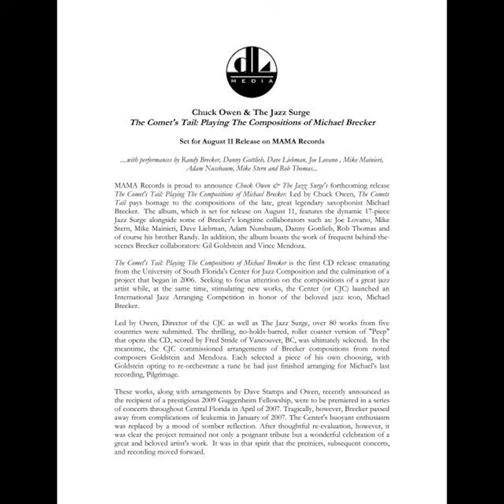Talking Jazz with Chuck Owen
Talking Jazz features conversations, stories, insights, and guided listening with today's jazz creators hosted by pianist, composer, author, and educator Monika Herzig. Our guest today is Chuck Owen, leader of the Grammy nominated Jazz Surge, sharing his memories of Chick Corea, insights into his composition secrets, and music from the new album.